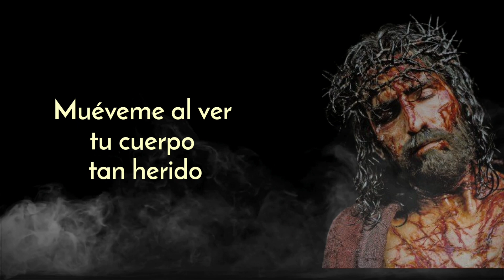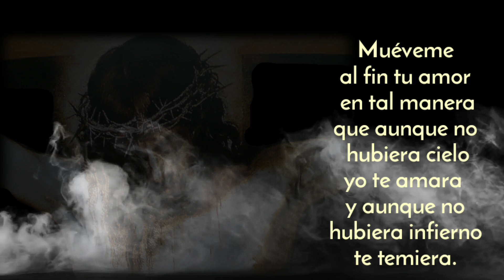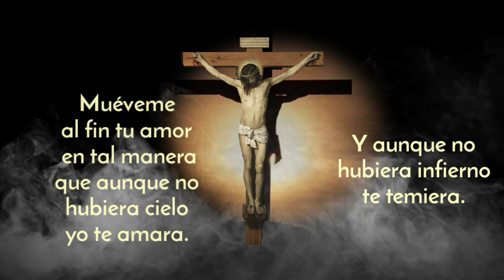Soneto a Jesús Crucificado | No me mueve mi Dios para quererte